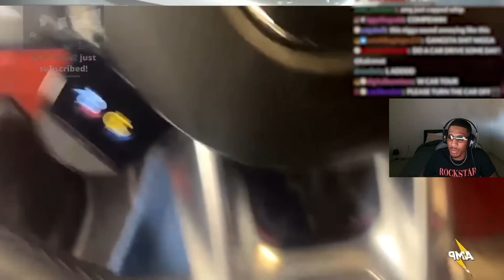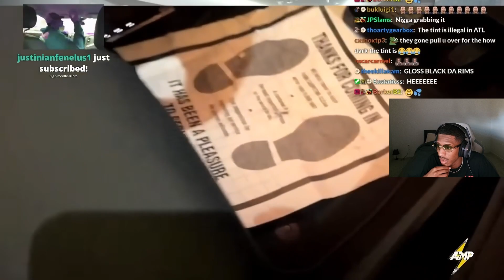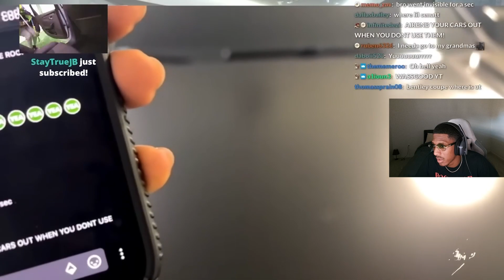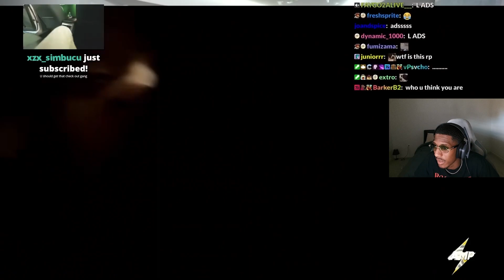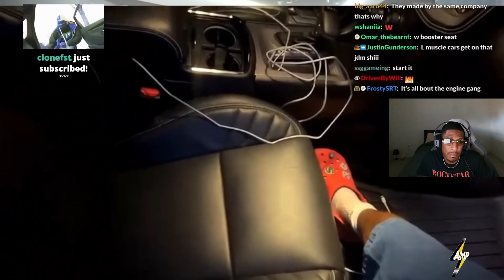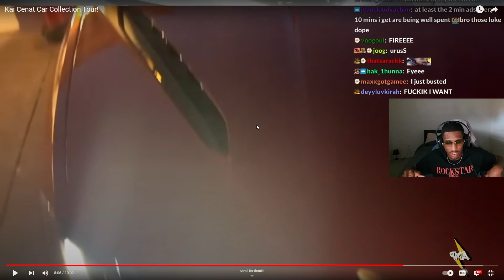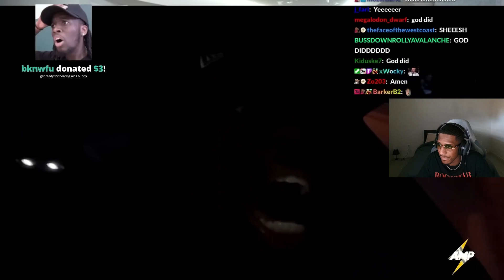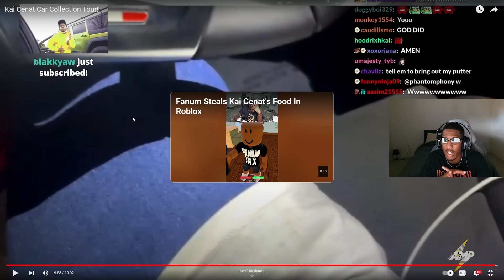KAI CENAT SHOWING OFF HIS CRAZY CAR COLLECTION OMG!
Kai Cenat is Showing Off His Amazing Car Collection